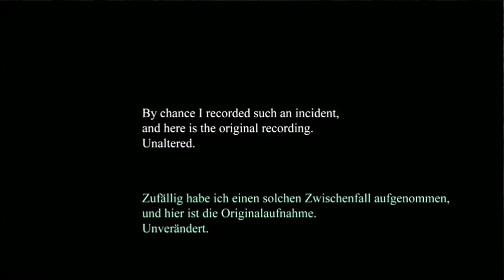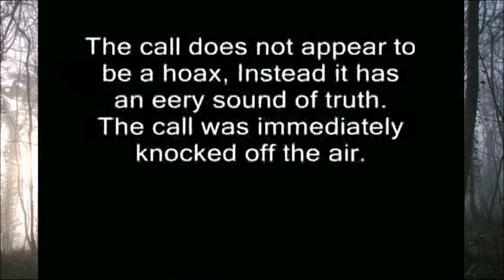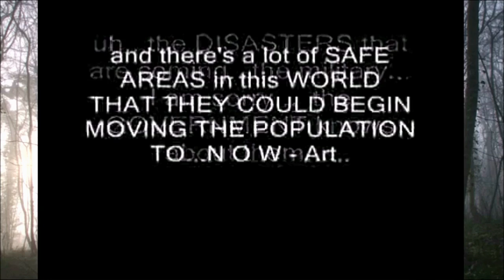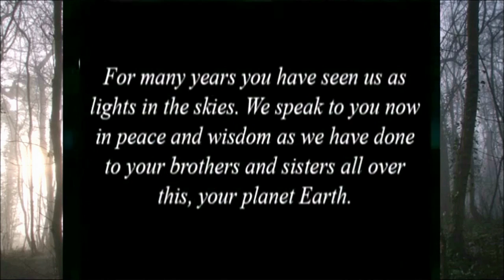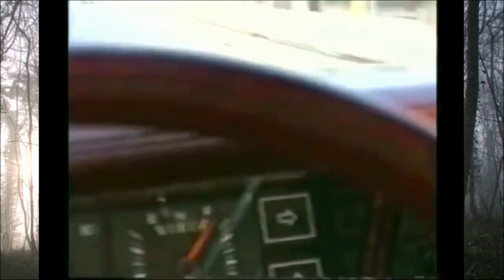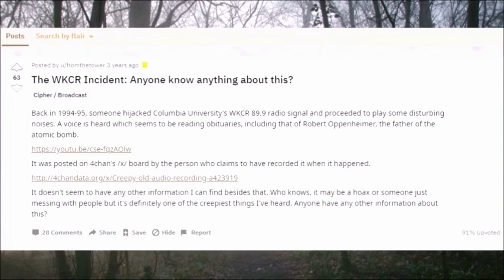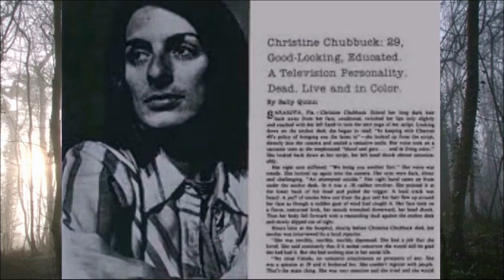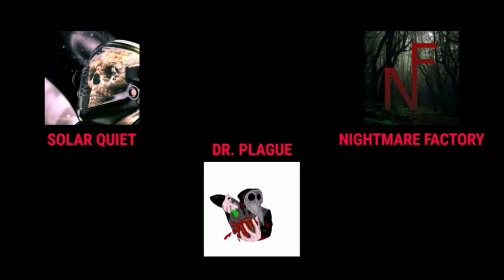20 Of The Most Shocking Moments On Live Broadcast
20 Of The Most Shocking Moments On Live Broadcast